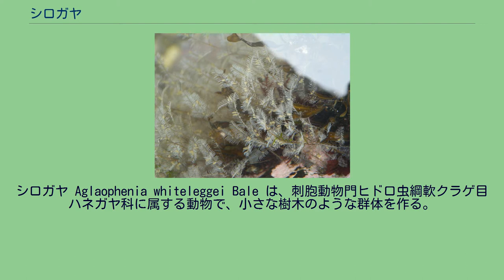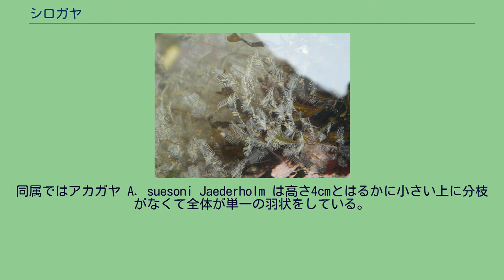シロガヤ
シロガヤは、浅い海に見られるヒドロ虫の一つ。
やや強い刺胞毒を持つ。
シロガヤ Aglaophenia whiteleggei Bale は、刺胞動物門ヒドロ虫綱軟クラゲ目ハネガヤ科に属する動物で、小さな樹木のような群体を作る。
名前は白榧のことで、主軸や側枝は黒っぽいが一面に出る小枝が白く見えること、群体の枝振りが榧に似ることによる。
ヒドロ根は岩の上を這い、やや間をおいて多数の直立する群体を生じる。
個々の群体は樹枝状で、高さ7-20cm、その軸は黒い。
この主軸からは少数の枝がまばらな方向に出て、さらにその上に小枝が多数出る。
それらの枝は特に先のものほど短い、といった傾向はなく、広葉樹の枝振りを思わせる。
小枝は分枝の節ごとに一本ずつ互生して生じ、単一の平面に並ぶ。
色は白くてその片面に一列をなして密にヒドロ莢が並ぶ。
ヒドロ莢は透明なコップ型で、斜め上に口を開き、その縁に一個の大きい歯（のような突出部）が突出し、その両側には小さな歯が一対出る。
また、背面には棘状の突起（中央刺莢）が伸びる。
その内部は仕切がない（一室）。
有性生殖部は枝の中程に一つ作られ、変形した小枝によって抱えられたような形になっている（コルビュラ）。
それを構成する小枝の基部にはしっかりした莢がない。
浅い海に見られる。
潮間帯でも干潮線の直下から見られ、低い位置では大きな潮だまりでも見られる上、大きくてはっきりした枝振りであるから、見つけやすいものである。
本州北部以南の日本各地で見られる。
オーストラリアからも知られる。
いくつかの近縁種が知られている。
同属ではアカガヤ A. suesoni Jaederholm は高さ4cmとはるかに小さい上に分枝がなくて全体が単一の羽状をしている。
また名前の通り赤みを帯びている点で見分けがつく。
刺胞毒がやや強く、刺されると炎症を起こす場合がある。
素手で扱うのは注意を要する。